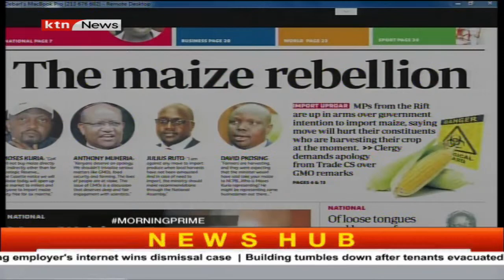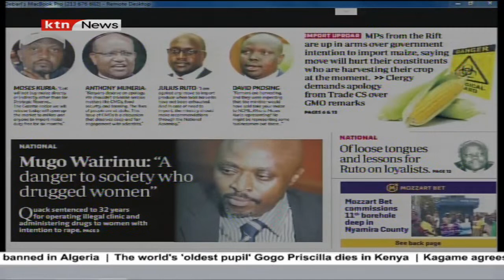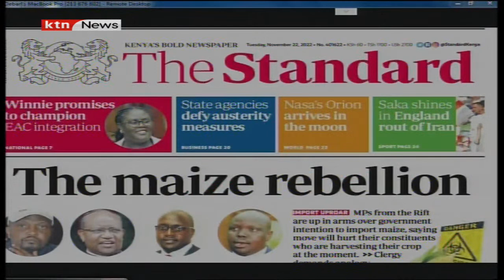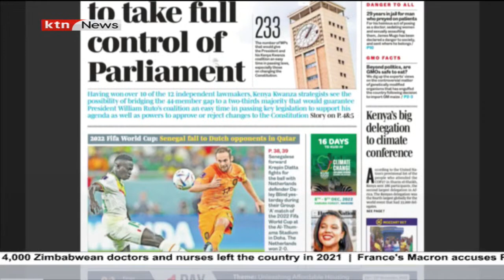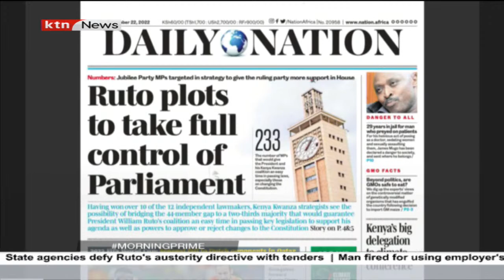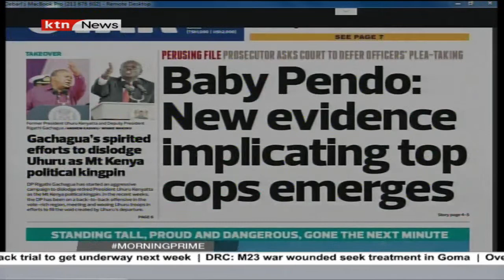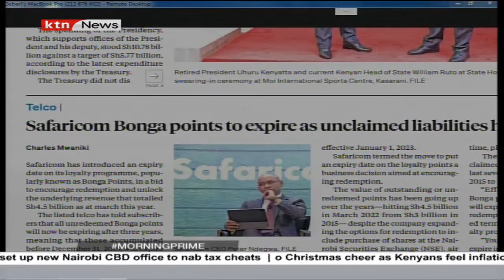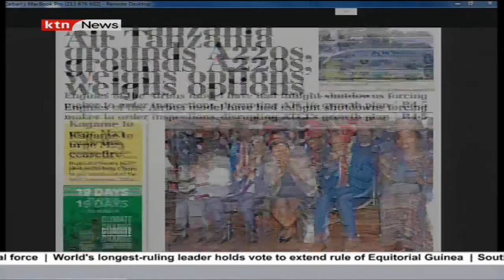MPs from the Rift up in arms over government intention to import maize | In the Dailies